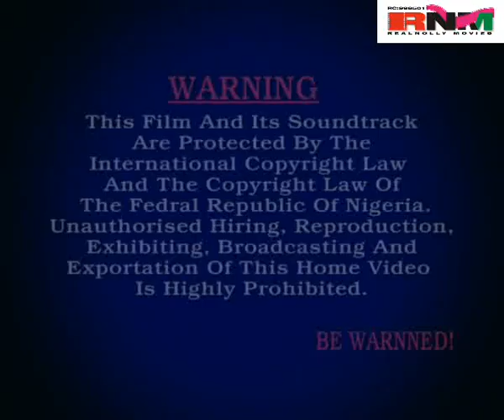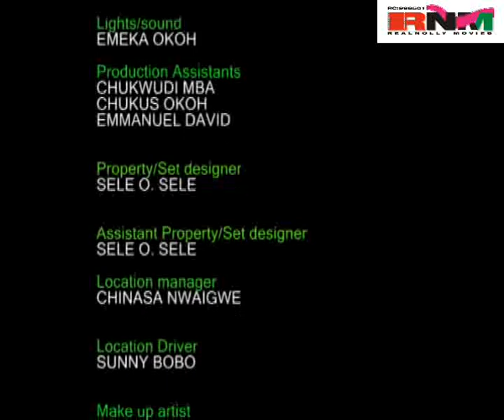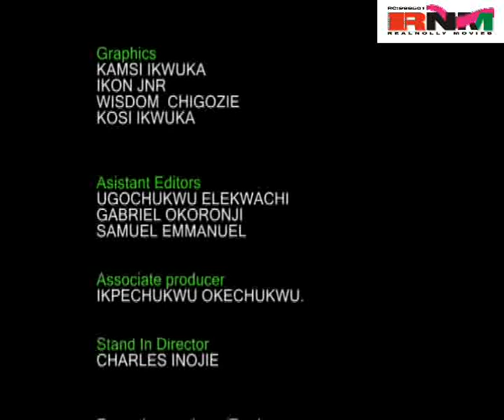Mandela 2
Mandela (John Okafor) is a lazy and and a selfish man who leaves home for South Africa and stays as long as fifteen years, upon his return after so many years he has nothing to show for all the long years of being away. He can only boast of his name "Mandela"